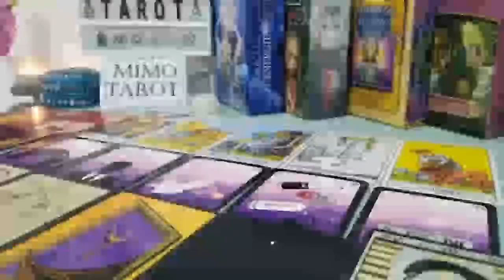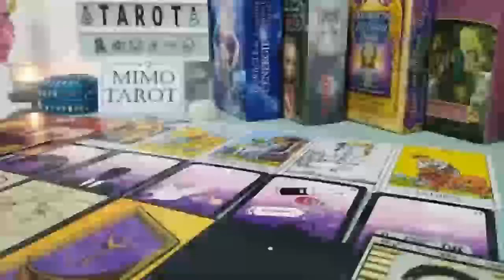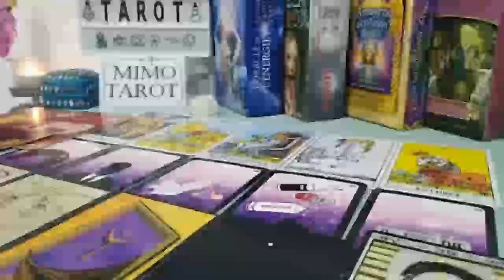VIRGO TAROT LOVE READING, SOMEONE HAS SOMETHING TO SAY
Virgo, Aries, Cancer, Capricorn, Gemini, Leo, Libra, Pisces, Sagittarius, Scorpio, Taurus, Aquarius, Scorpio ,Horoscope,February 2023
Virgo Love
Virgo 2023
Virgo today
Virgo February